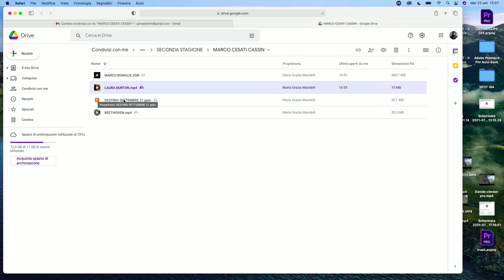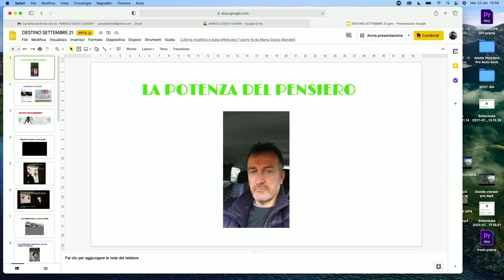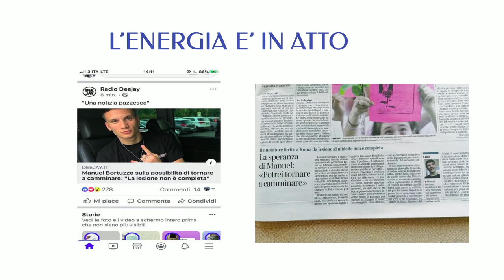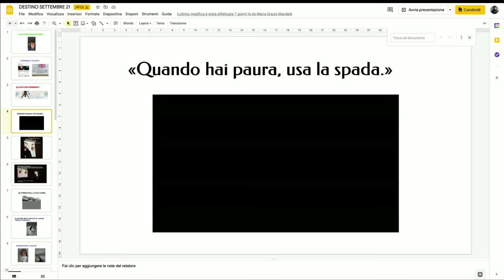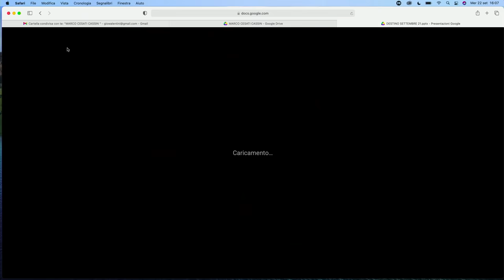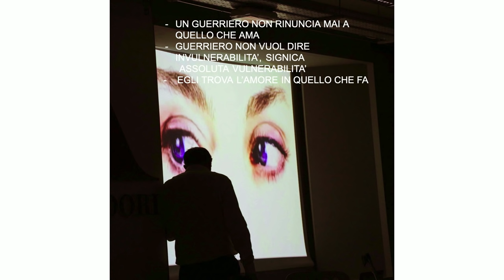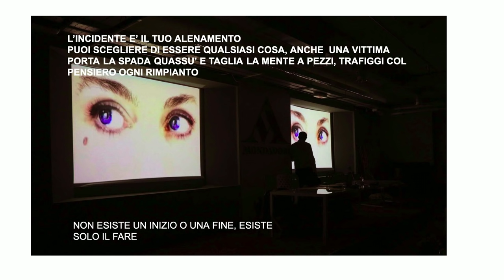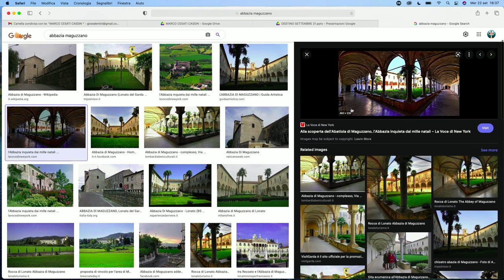Ep. 30 - Coincidenze e Karma con Marco Cesati Cassin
Marco Cesati Cassin è uno scrittore e ricercatore nella sfera spirituale, in particolar modo nei temi del Destino, delle Coincidenze e del Pensiero Positivo. Ha scritto i romanzi: “Il Ricercatore di Emozioni”, “La Lepre” "I Guardiani della Soglia” (Sperling&Kupfer) e “Il Per-dono” (Verdechiaro Edizioni). Ha scritto anche i saggi: "Non siamo qui per Caso”, "Presenze Positive”, "Conosci il tuo destino”, “Le coincidenze che ti cambiano la vita” (Sperling&Kupfer). E’ in uscita “La legge del Karma”.
Ha partecipato a numerose trasmissioni televisive come Voyager, Il Senso della Vita, Mattino Cinque, La vita in Diretta, La Strada dei Miracoli. Nel 2016 è stato protagonista dello speciale Angeli (Canale 5).  È collaboratore dell’Università Niccolò Cusano di Roma, è operatore di Access Bars, tiene incontri one to one di formazione, motivazione e risoluzione problemi.

INDICE

👉🏻 0:30 | L’arte della divulgazione delle materie spirituali

👉🏻 6:08 | Era scritto nel destino

👉🏻 19:26 | Sul libero arbitrio

👉🏻 23:43 | “Non ti puoi risvegliare se non passi dal dolore”

👉🏻 30:05 | Scegli con cura i compagni della tua vita

👉🏻 34:54 | È possibile raggiungere l’illuminazione vivendo in una grande città?

👉🏻 43:52 | Cos’è, davvero, il Karma?

👉🏻 56:36 | “La forza del guerriero”

👉🏻 1:09:30 | Come agisce il Karma nelle nostre vite?

👉🏻 1:20:21 | Come scoprire il vero scopo della nostra vita

👉🏻 1:26:28 | Il denaro come energia

👉🏻 1:31:53 | La routine quotidiana di Marco Cesati Cassin

👉🏻 1:37:01 | La storia della bara e del sasso

👉🏻 1:48:06 | Coincidenze e coincidenze

👉🏻 1:57:10 | Il destino delle nazioni

👉🏻 2:06:38 | Anche i guru hanno un lato oscuro